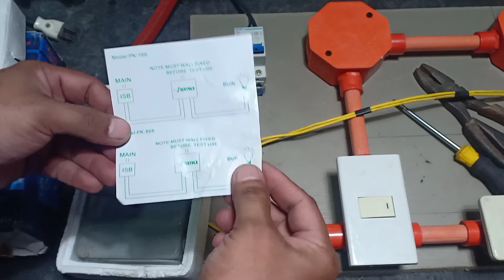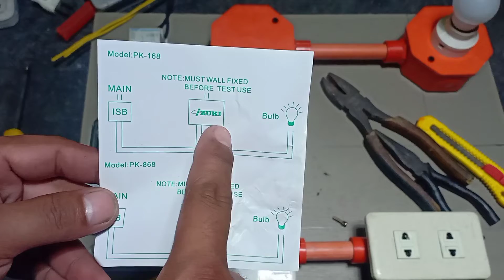mabilis at paano ang pagkabit ng submeter ??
Installing submeter

Materials:
Submeter

Safety Breaker

Convinience outlet

Led bulb

Receptacle

Thhn wire 3.5mm

Junction box

Single switch

Male plug